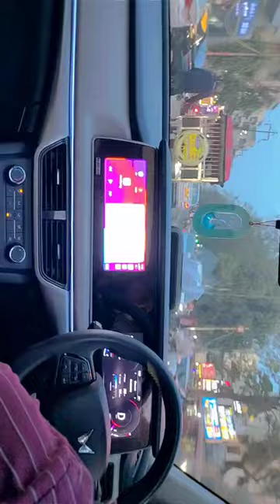car drifting ❤️‍🔥 wait for end reaction 😱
1.
2.
3.
4.
5.
6.
7.
8.
9.
10.
11.
12.
13.
14.
15.
16.
17.
18.
19.
20.
21.
22.
23.
24.
25.
26.
27.
28.
29.
30.
31.
32.
33.
34.
35.
36.
37.
38.
39.